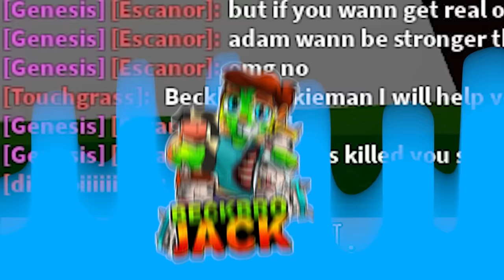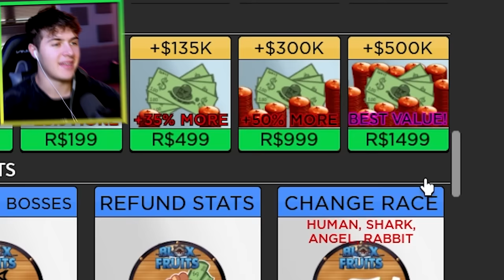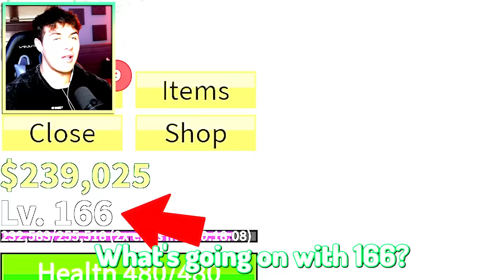I Unlocked ELECTRIC FIGHTING For GOD BUDDAH in Blox Fruits (roblox)